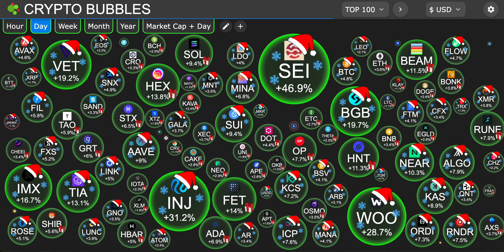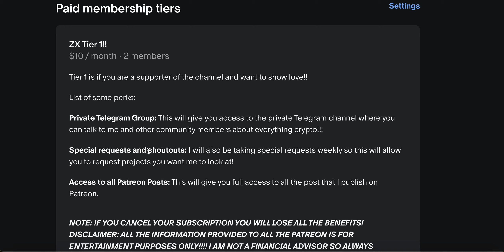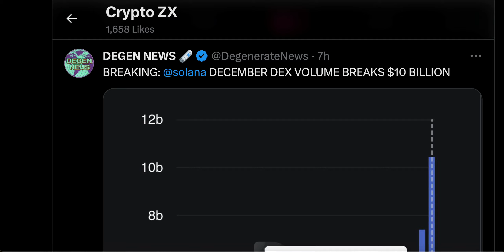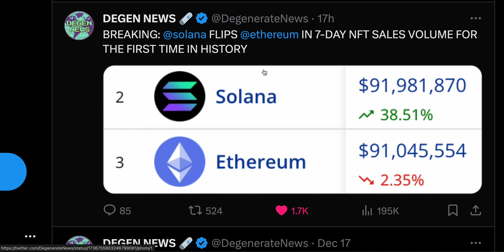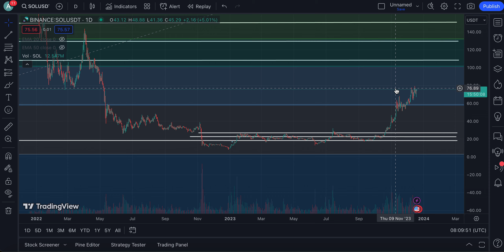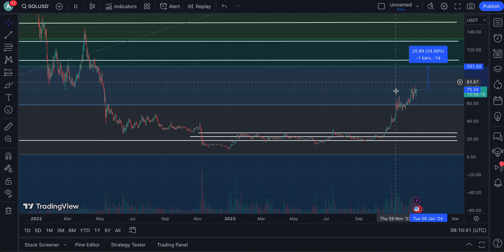SOLANA (SOL) HOLY MOLY GOOD NEWS AFTER GOOD NEWS !!! | LISTEN UP | SOLANA PRICE PREDICTION💥